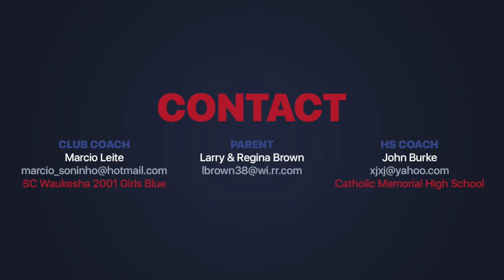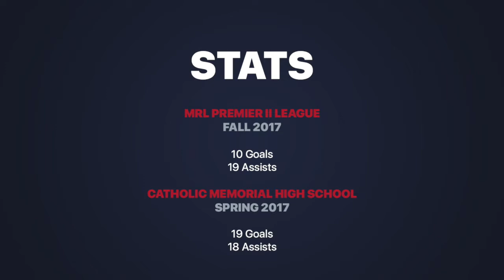Lauren Brown 2017 Highlight Film